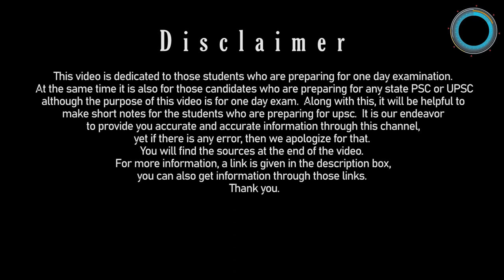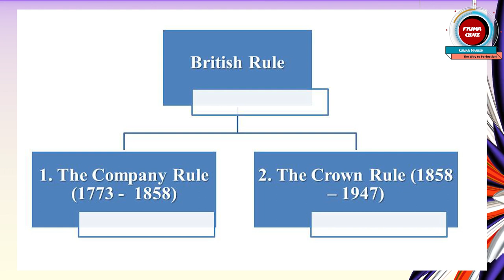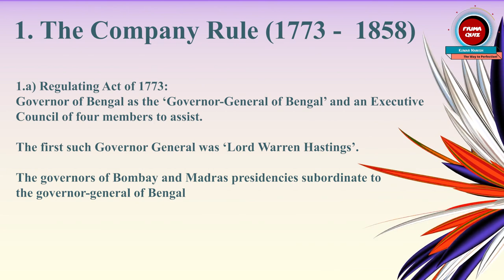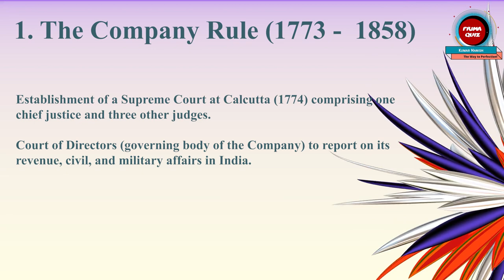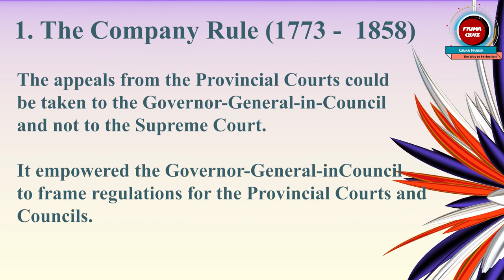Indian polity series PART 1 | the regulating act 1773 primaquiz kumar manish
Indian polity series की यह पहली पेशकश है आगे और भी वीडियोज़ आएंगे। हमारा प्रयास है कि कंटैंट दिये जा रहे हैं वह आपके परीक्षा के दृष्टिकोण को रखते हुए बनाया गया है।
आपको हमारा प्रयास कैसा लगा कमेंट के माध्यम से बताए जैसे भी सुधार कि जरूरत होगी सुधार किया जाएगा।
आपके सहयोग के लिए बहुत बहुत धन्यवाद।